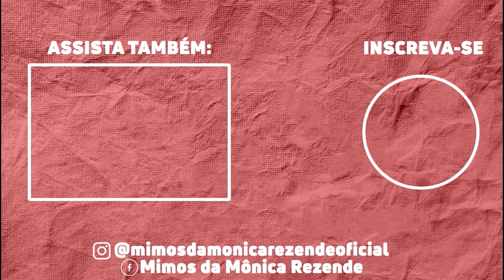ROTINA + ALMOÇO SIMPLES | SUPER FAXINA | MOSTREI MEU DIA | FRANGO COM QUIABO E POLENTA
Oi gente! Esse é um vlog da minha rotina, eu dei uma super faxina, cuidei das minhas plantas, fiz um almoço muito saboroso, uma papa (meu marido ama!) e mostrei tudo do meu dia!